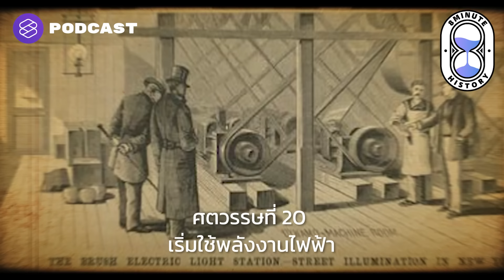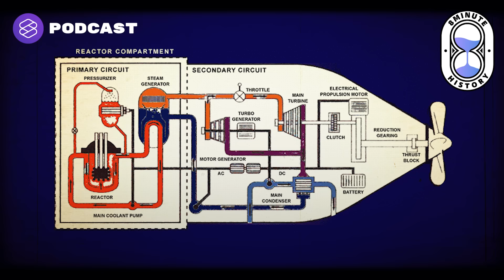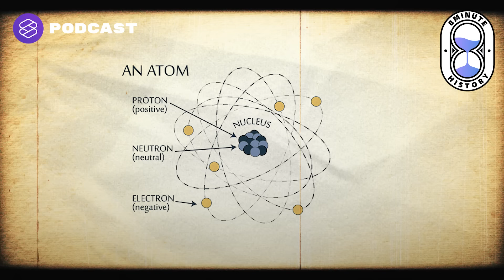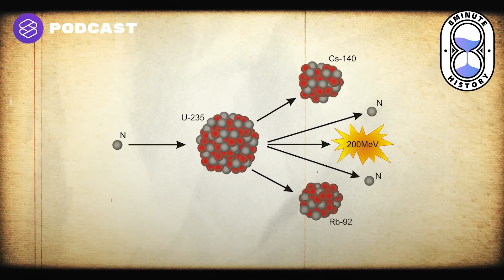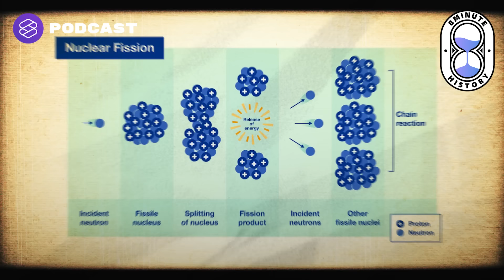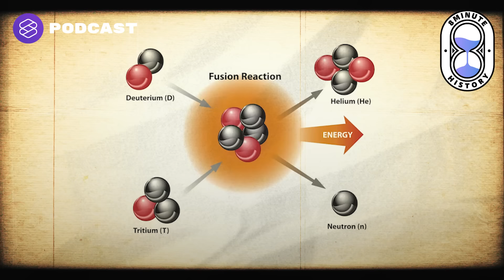การค้นพบนิวเคลียร์ สู่ต้นแบบโรงไฟฟ้านิวเคลียร์แห่งแรกของโลก (Part1/3) | 8 Minute History EP.155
เอพิโสดนี้จะพูดถึงวิวัฒนาการของพลังงานนิวเคลียร์ วิทยาการฟิสิกส์นิวเคลียร์ ที่ถูกพัฒนาทั้งในแง่ของแหล่งพลังงาน การกำเนิดต้นแบบการผลิตไฟฟ้าจากโรงงานนิวเคลียร์แห่งแรกของโลก หรือ Chicago Pile One ถือเป็นอรุณแห่งการพัฒนาโรงไฟฟ้านิวเคลียร์ในประเทศพัฒนาแล้ว ก่อนจะถูกพัฒนาต่อไปเป็นอาวุธที่มีอานุภาพการทำลายล้างสูงที่สุดที่โลกใบนี้เคยเจอมา เรื่องราวของประวัติศาสตร์การค้นพบนิวเคลียร์จะเป็นอย่างไร ติดตามได้ในเอพิโสดนี้

Time Index
00:00 Introduce
02:41 วิวัฒนาการปรมาณู
09:21 การค้นพบนิวเคลียส
16:33 ปฏิกิริยา Nuclear Fission
20:26 สหรัฐฯ กับการสร้างเตาปฏิกรณ์ปรมาณู